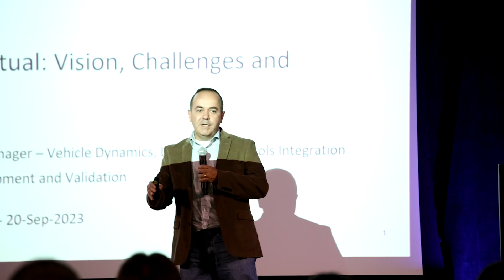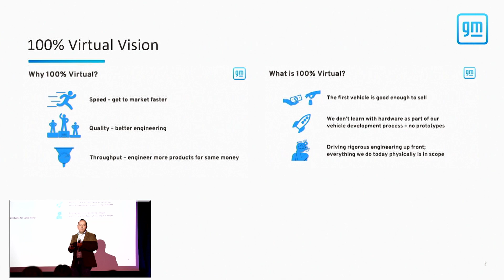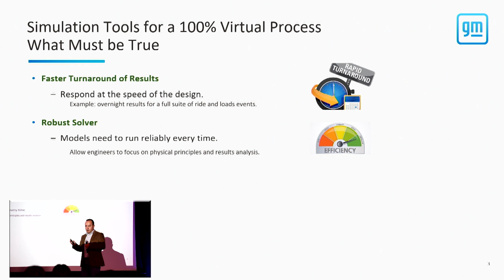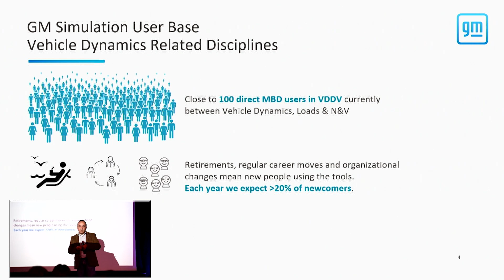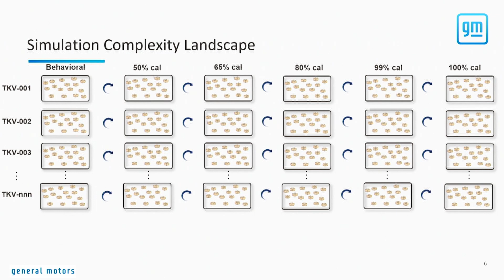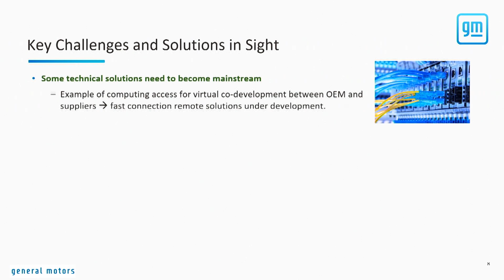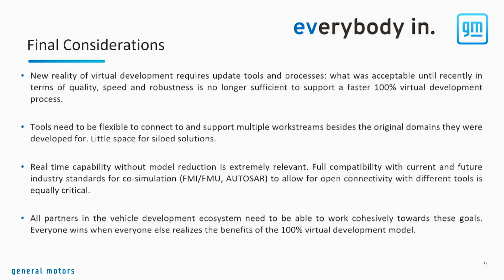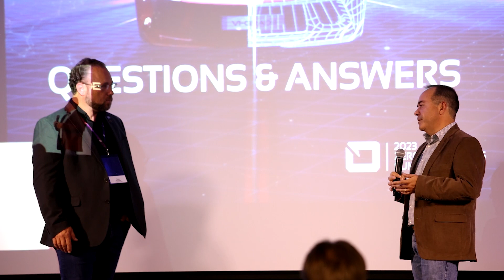GENERAL MOTORS - Journey to 100% Virtual: Vision, Challenges and Expectations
Journey to 100% Virtual: Vision, Challenges and Expectations

Daniel Vilela - Engineering Group Manager VDDV

Virtualization is repeatedly pointed as a key enabler to achieve overarching goals associated with time to market, cost and quality that are shared by most organizations in the automotive industry. Many of the benefits with the approach can be unlocked only when the entire chain of development moves to a virtual based development process, including not only the OEM but also all primary partners and suppliers. Equally critical is the consideration of how the application of virtual processes changes the nature of the work that happens in support of all decisions that need to be made as function of development timing, from the design concept selection to the final validation of the product. The transition from a more traditional hardware-based development process to a fully virtual process requires the expansion of the utilization of virtual tools beyond the dedicated CAE teams that traditionally used to do this work exclusively, what adds relevant requirements to the tools and processes used. This work explores how organizations can mutually benefit from moving towards a fully virtual process, the challenges associated with the transition, and expectations around what changes are required to make it successful.

Presented at 2023 NA VI-grade ZERO PROTOTYPES Summit.